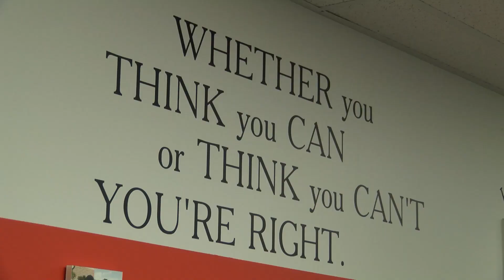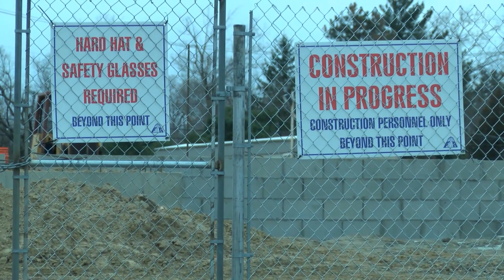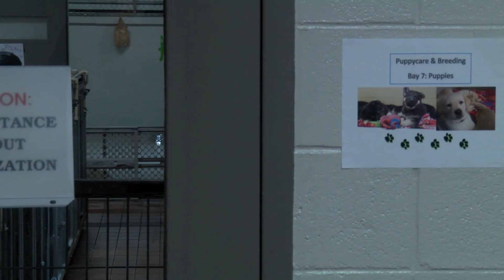Leader Dogs for the Blind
A 2014 Champion Award Winner.  This local non-profit has a true global reach and a 75 year history of people helping dogs help people.